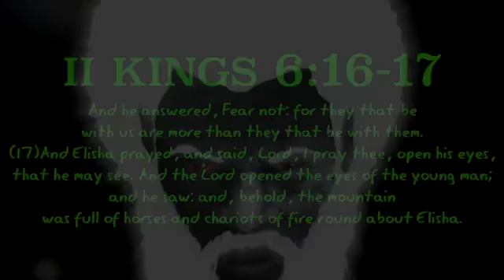🛸 Chariots Of The LORD Can Be Seen Hovering Above The Pentagon.👉🏽(GMS Word Of Life)